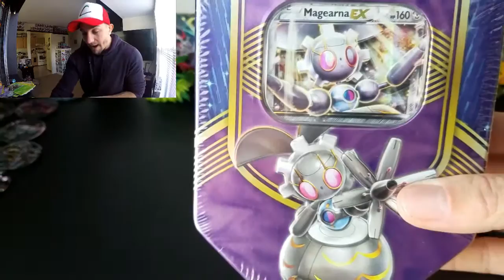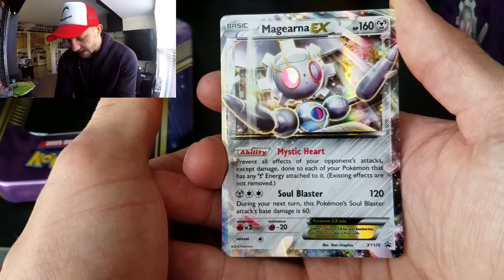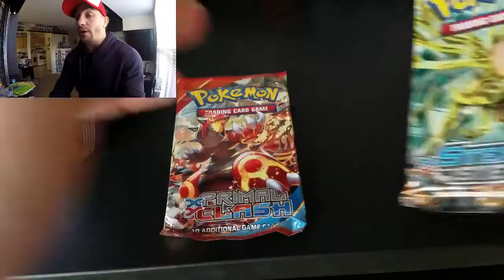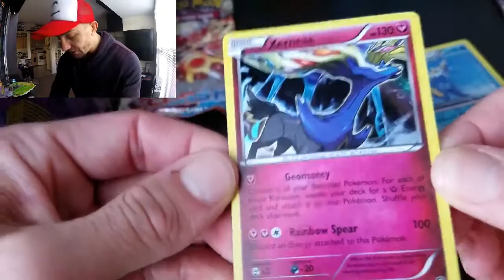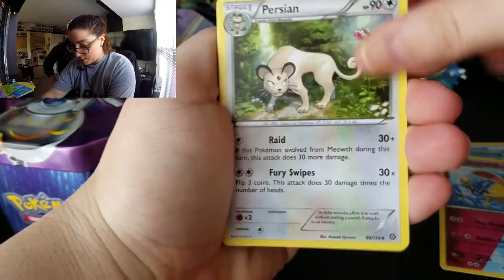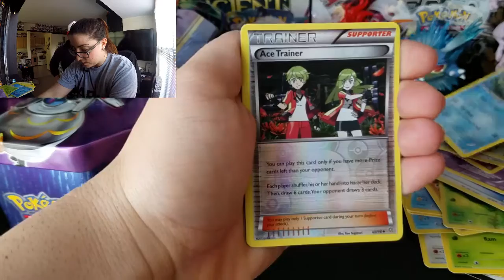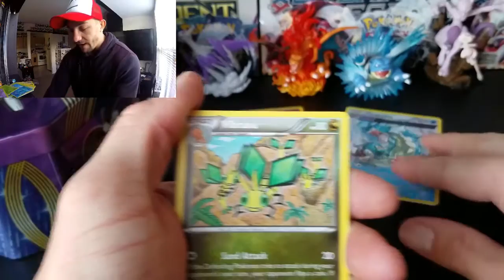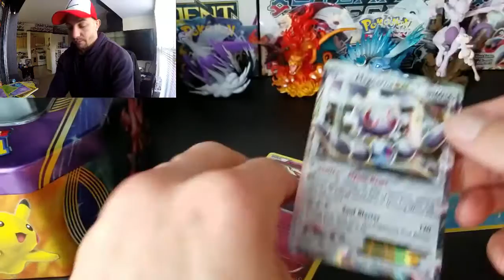Pokemon 2016 Battle Heart Magearna-EX Collector Tin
These heroic Pokemon-EX battle with a big heart! Choose the explosive energy of Volcanion-EX, the mysterious mechanics of Magearna-EX, or the lightning power of Pikachu-EX in the Pokmon Trading Card Game: Battle Heart Tin! In this tin, you'll find:* 1 of 3 special foil Pokmon-EX cards: Pikachu-EX, Volcanion-EX, or Magearna-EX! * 4 Pokmon TCG booster packs! * A code card to unlock a playable deck in the Pokmon Trading Card Game Online!